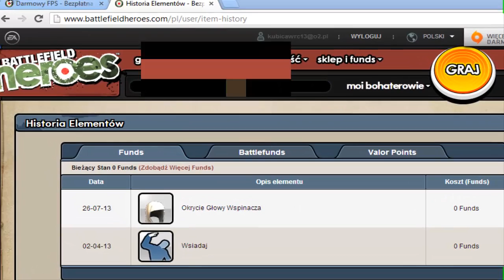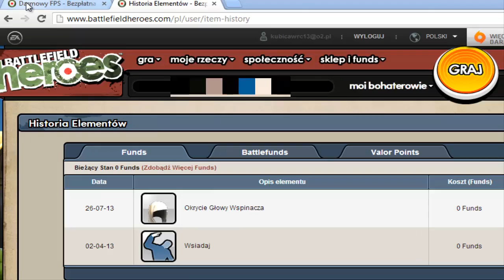Battlefield Heroes [Rzeczy ustalone z góry] The Daily Claw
Hej ostatnio przez przypadek zobaczyłem że rzeczy które losujemy są ustalone z góry wchodząc do historii elementów podczas losowania. Zapraszam do oglądania.